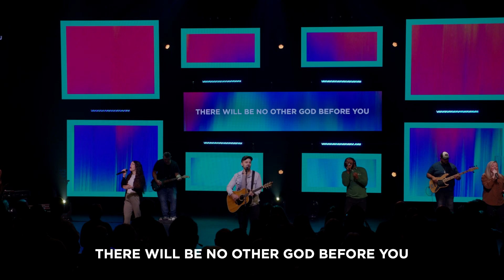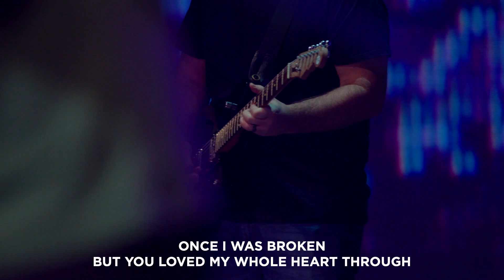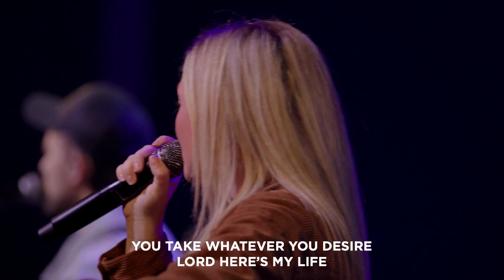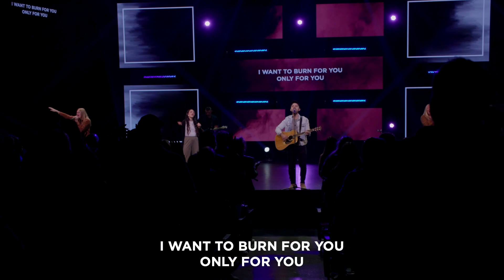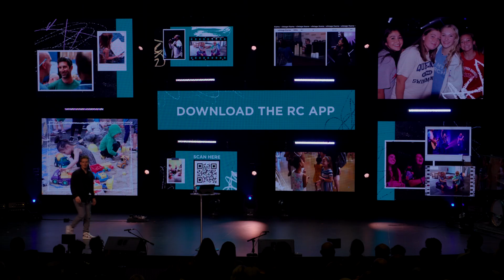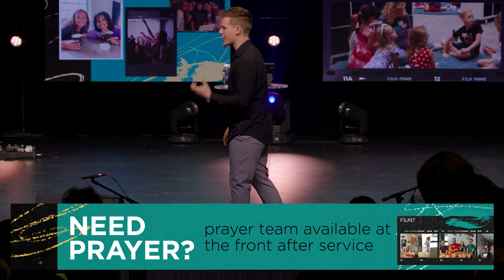Don't Show Favorites | Joel Montgomery